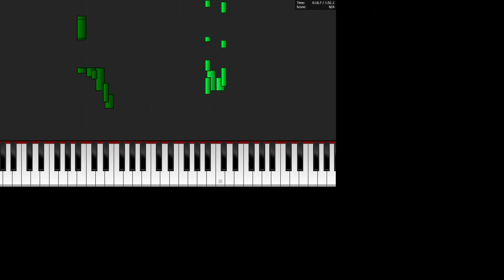some parts in the song i made rush u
midi